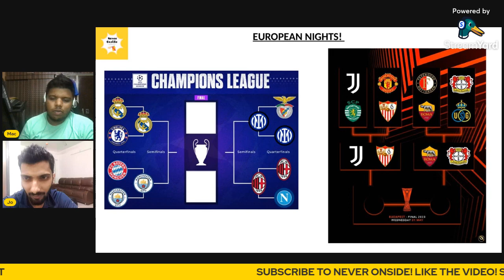Never Onside: Can Madrid do the Impossible? Milan Derby in UCL!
Listen to us on Apple Podcasts iOS App and Spotify.

In the episode, Joseph is joined by Mayur to discuss Can Madrid do the Impossible? Milan Derby in UCL!